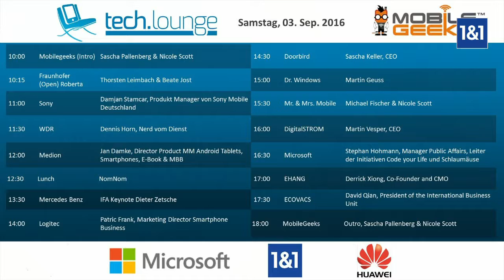IFA 2016 - TechLounge - Day 2 - Outro - Nicole Scott & Sascha Pallenberg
Nicole Scott & Sascha Pallenberg Mobilegeeks Techlounge IFA 2016 outro.